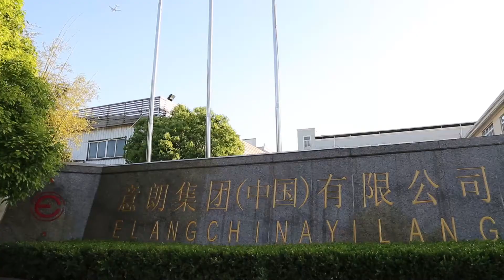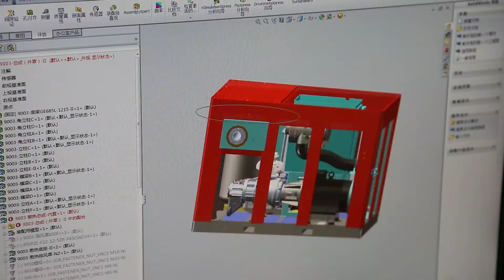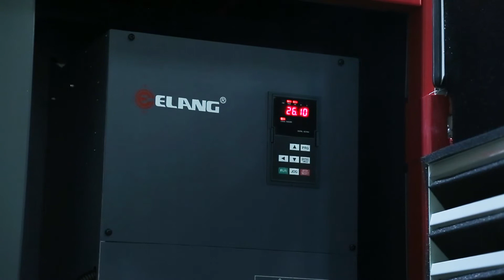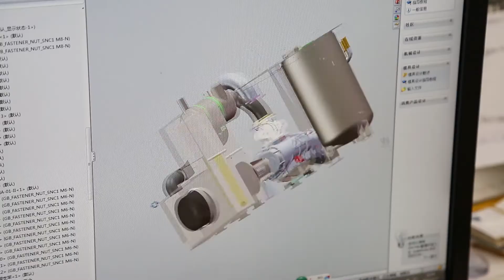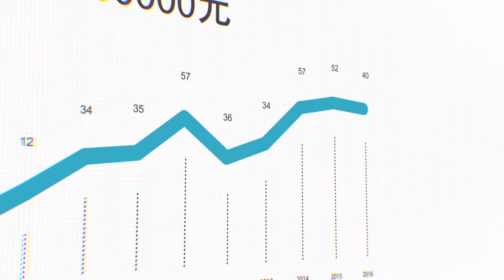ELANG Air Compressor|Choose the best Air Compressor for you|Air Compressor Machine for Industry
ELANG Air Compressor Group founded in 1999 and located in Shanghai, China, is a well-known and middle-high level manufacturer of Industrial Air Compressors in China. Our advantaged products: Oil Injected Screw Air Compressor, Oil Free Water Injected Single Screw Air Compressor, Low Pressure Screw Air Compressor, Double Stage Compression Screw Air Compressor, Permanent Magnetic Synchronizing/Servo VSD Screw Air Compressor and so on.
@Elang compressor